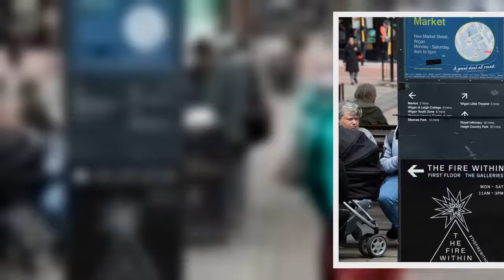New coronavirus restrictions set to be imposed on Stockport and Wigan - News Today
Senior ministers are reviewing Greater Manchester’s current coronavirus restrictions today - and are expected to impose extra rules on two of the conurbation’s boroughs.  Although Boris Johnson announced new national rules earlier this week, the government still believes additional localised measures need to sit alongside them in places with high infection rates.  In Greater Manchester, there are currently four sets of local rules covering the ten boroughs, with case numbers well above the national average everywhere.   It is understood government increasingly believes there needs to be more consistency both across the conurbation and the North West as a whole.  Civil servants have been talking to officials here all week about measures to change.   This morning ministers held their weekly ‘gold’ meeting to review local data and lockdown measures and are thought to have concluded that Stockport and Wigan - which are currently under looser restrictions due to previously lower rates - should be brought in line with the bulk of Greater Manchester, amid rising infection rates.  As it stands, that would mean households there would no longer be able to meet in homes or gardens, apart from support bubbles.  It would also mean that most of Greater Manchester would be broadly in line with Merseyside and Lancashire where household mixing rules are concerned, with only Bolton and Oldham under stricter measures.   The move would come despite fierce lobbying from Stockport council and the borough’s two Conservative MPs, who had argued that the area should simply stay under the national rules announced by Boris Johnson earlier this week - which include the so-called ‘rule of six’ and a 10pm bar curfew.   However neither civil servants nor ministers are said to have been convinced by that argument.  While Stockport did have much lower rates than elsewhere in Greater Manchester at the end of the summer, it is now well into Public Health England’s ‘red’ category for infection rates.   At the same time government is now keen to see rules applied increasingly consistently across the North West of England, a picture that would not fit with Stockport or Wigan being under different rules to their Greater Manchester neighbours.  Bolton had also lobbied hard this week to have the rules applied to their pubs and restaurants, which can currently only serve take-out, removed.  Its council remains deeply concerned about the impact on the hospitality trade.   But with the borough’s infection rates running at more than 200 cases per 100,000, that argument is not thought to have been successful either.  Andy Burnham and Greater Manchester as a whole did not put a proposal to government this week on C